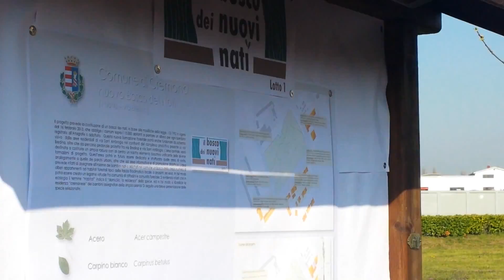Bosco dei nati, "spariti" gli alberelli dell'inaugurazione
Lunedì la posa della prima pianta, ma nell'area di via Bredina dove dovrà' sorgere il Bosco dei Nati, ora non c'è più nulla. "Si è trattato solo di una cerimonia simbolica" spiega l'amministrazione. Una scelta che ha creato un po' di confusione. L'area verde prenderà corpo dal 21 novembre, con una nuova, e si spera, definitiva inaugurazione